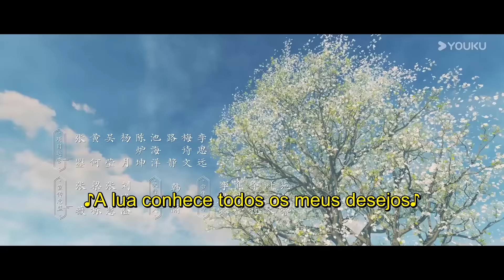[O Duplo] EP16 | Vingança pela Traição do Marido Após Perder Tudo | Wu Jinyan/Wang Xingyue | YOUKU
[O Duplo] Esta série narra a história de Xue Fangfei, filha de um magistrado local que leva uma vida feliz e privilegiada, mas perde tudo após um grande desastre. Salva por sua benfeitora, Jiang Li, filha do ministro imperial, Fangfei assume a identidade de Jiang Li ao retornar à capital. Com a ajuda de Xiao Heng, o Duque de Sugu, e outros, ela supera numerosas dificuldades, luta contra as injustiças, salva seu pai que foi injustamente encarcerado, auxilia Xiao Heng a restaurar a justiça e protege o povo, conseguindo finalmente retomar uma vida feliz.

★Episódios: 40
★Elenco: Wu Jinyan / Wang Xingyue / Chen Xinhai / Liang Yongqi / Joe Chen / Su Ke / Liu Xiening / Li Meng / Zhang Yuqi / Yang Chaoyue / Liu Xuehua / Zeng Kelang / Tang Zhenye

00:00 O site internacional youku.tv está agora disponível!
02:00 Baixe o aplicativo YOUKU International para ter acesso antecipado ao programa completo.